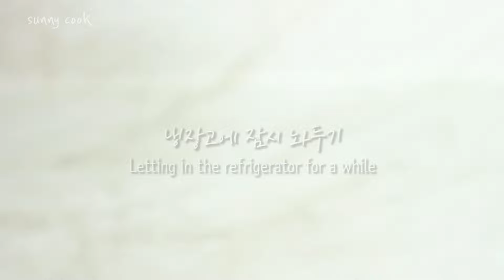Kimchi cold noodles 김치냉면 キムチ冷麺 ♥ sunnycook 써니쿡 サニークック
입맛 없을 때 최고 bb
새콤달콤~* 시원한 김치국수가 왔어요~*

오늘은 한국인의 여름 별미 시원한 김치국수를 만들어 보았습니다 :-)
새콤달콤한게 진짜 자꾸 땡기는 맛이에요 bb
제가 사용한 김치, 닭가슴살, 오이, 삶은 계란 외에도 다양한 고명을 사용하실 수 있어요 :-)
그럼 오늘도 즐거운 요리, 맛있는 식사 되세요~*
즐쿡 :-)

공유 많이많이 해주세요~*

Ingredients 재료

Anchovy 멸치
Kelp 다시마
Water 물
Kimchi 김치
Kimchi liquid 김치국물
Chicken breast 닭가슴살
Noodles 국수
Sugar 설탕
Vinegar 식초
Cucumber 오이
Boiled egg 삶은 달걀